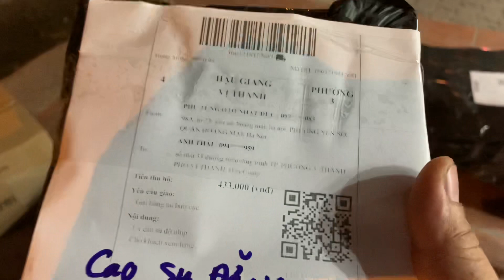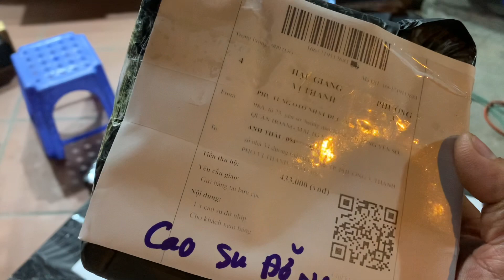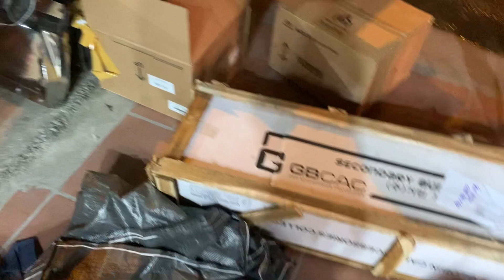Review tận cảnh hàng hoá gửi đi các tỉnh , giải đáp mua hàng như nào